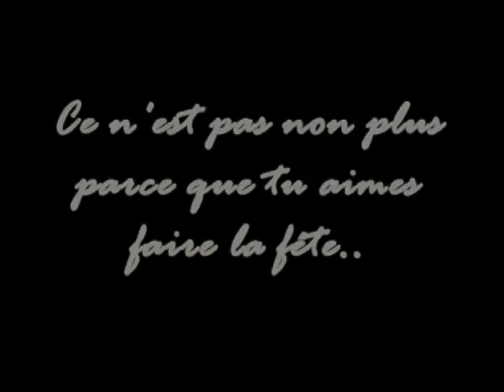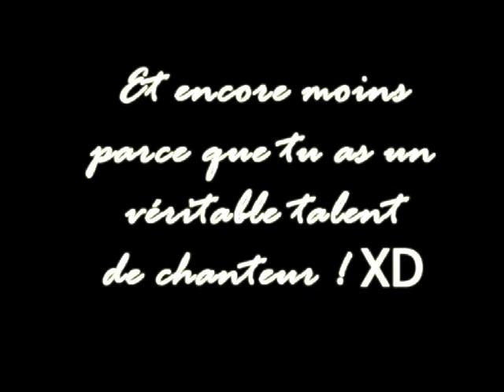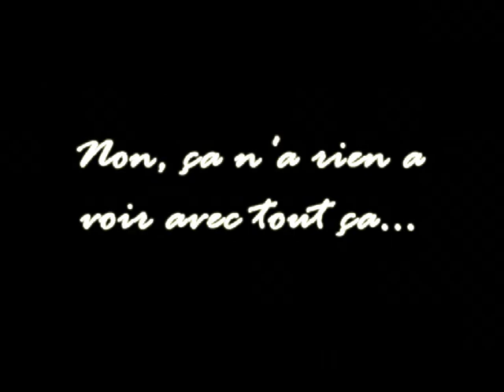Mon tintin (L)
Parce que tu t'es surement demandé au moins une fois mon amour, pourquoi je t'aime.. Ici, tu auras la réponse.

Je t'aime! (L)